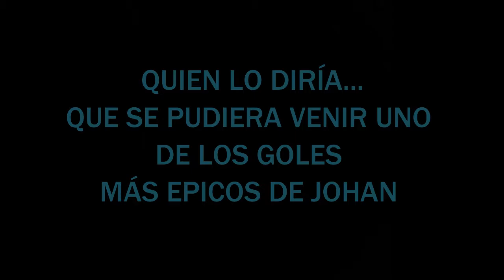CENTENARIO DE GOLES DE JOHAN- Reta entre Amigos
Hola Pios como están??? Gran 2017
Otro Año más con ustedes y vengo mas recargado que nunca. Tratare de subir videos todos los días pero si un día no subo, no se preocupen estoy grabando y editando otros para los siguientes días.
Los videos se subirán en la tarde de 12:00 p.m a 7:00 p.m (HORARIO DE MEXICO).
Un Saludo y Nos Vemos En El Próximo Video Pios.